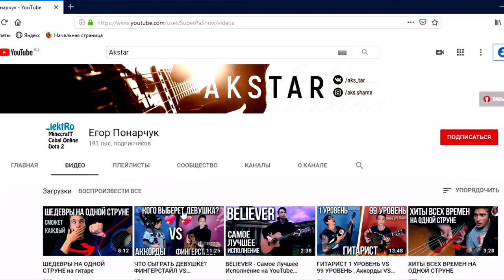7 ЛУЧШИХ КАВЕРОВ НА ПЕСНЮ БЕЛЫЙТАНЕЦ НА ГИТАРЕ (1 выпуск)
7 ЛУЧШИХ КАВЕРОВ НА ПЕСНЮ БЕЛЫЙТАНЕЦ НА ГИТАРЕ (1 выпуск). Это конкурс каверов на песню Arslan & Muffin - Белый танец!

АКСТАРЖИВИ - поддержим гитариста!

Условия конкурса:
1) Записать кавер на песню Arslan & Muffin - Белый танец
2) Залить кавер на Youtube, Vk или Instagram
3) Скинуть ссылочку мне или Muffin
Работы принимаются до 1 ноября!